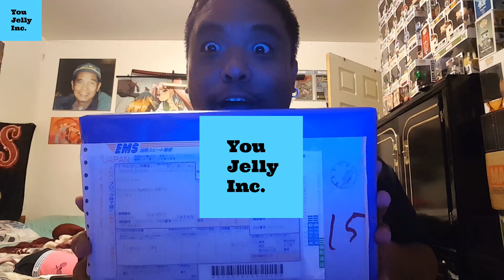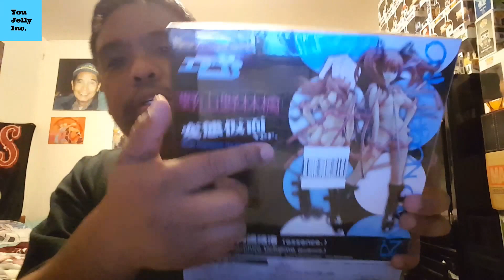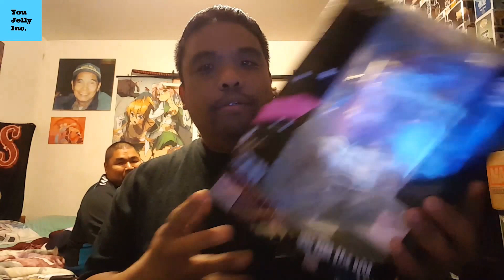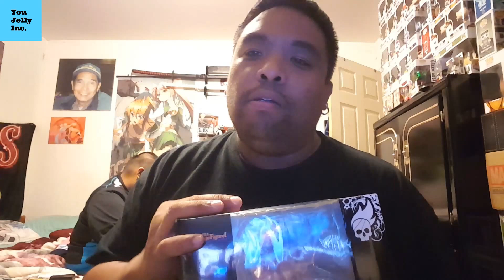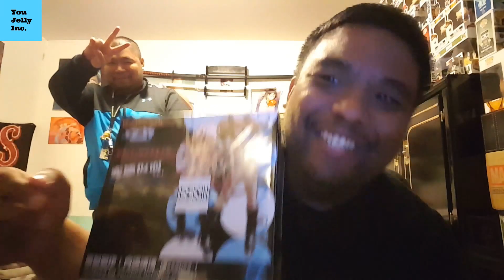iCarnate's Lounge: Air Gear Anime Figure Statue Mail Call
iCarnate has a Mail Call Anime style! See what he unboxes...